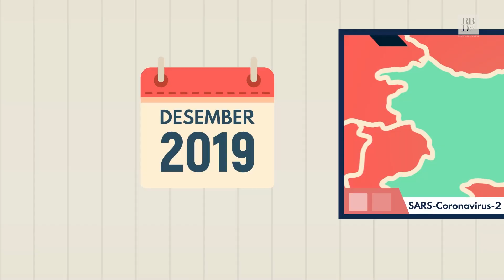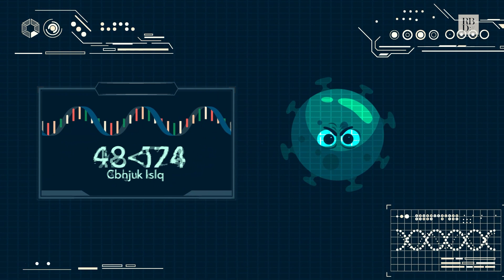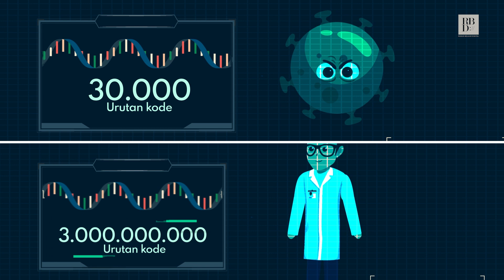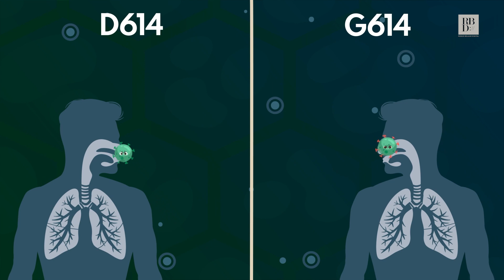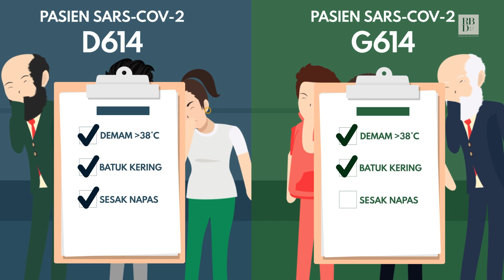Mutasi Virus Covid19! Berbahaya?! Ini Faktanya.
Belakangan ini masyarakat Indonesia digemparkan virus Covid-19 yang bermutasi!
Tentu banyak dari kita yang bertanya-tanya & cukup dibuat cemas dengan berita ini.

Maka dari itulah, tim RBDigital mencoba menggali fakta-fakta mengenai Mutasi Virus CoVid19 ini, dan kita akan mencoba untuk menjelaskannya lewat video ini.
Kuy, simak fakta-fakta dibalik Mutasi Virus CoVid19 ini!
Semoga bermanfaat, kawans!

Credit :
Illustration & Motion Design : Nizhar Rismawan & Regiana Dewi
Text & Research, Writer : Satya Peric Enrico & Fikry Hamdani
Sound Designer : Ferry Taufik
Audio Post Production : Ivan 'Iponk' Gojaya
Executive Producer : Ir. Daniel Cecep Gojaya, M.Sc.
Head of Production : Gregory William Suma

RBDigital by Rumah Belajar Daniel
rumahbelajardaniel.id